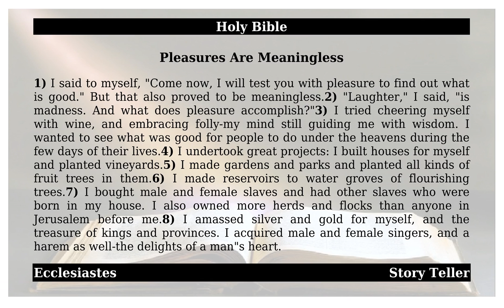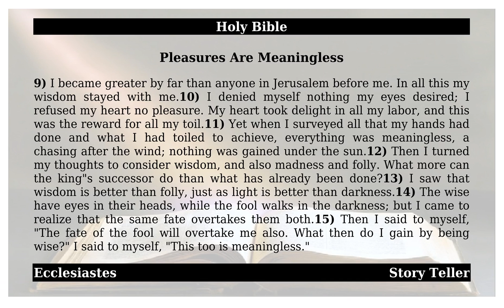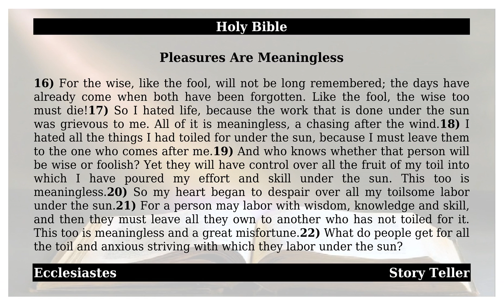Ecclesiastes - Chapter 2 - Pleasures Are Meaningless - The Holy Bible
This is from the holy book of Ecclesiastes-Chapter 2.   May god almighty bless All.    1). I said to myself, 'Come now, I will test you with pleasure to find out what is good.'  But that also proved to be meaningless. 2). 'Laughter,'  I said, 'is madness. And what does pleasure accomplish'  3). I tried cheering myself with wine, and embracing folly' my mind still guiding me with wisdom. I wanted to see what was good for people to do under the heavens during the few days of their lives. 4). I undertook great projects I built houses for myself and planted vineyards. 5). I made gardens and parks and planted all kinds of fruit trees in them. 6). I made reservoirs to water groves of flourishing trees. 7). I bought male and female slaves and had other slaves who were born in my house. I also owned more herds and flocks than anyone in Jerusalem before me. 8). I amassed silver and gold for myself, and the treasure of kings and provinces. I acquired male and female singers, and a harem as well' the delights of a man's heart. 9). I became greater by far than anyone in Jerusalem before me. In all this my wisdom stayed with me. 10). I denied myself nothing my eyes desired; I refused my heart no pleasure. My heart took delight in all my labor, and this was the reward for all my toil. 11). Yet when I surveyed all that my hands had done and what I had toiled to achieve, everything was meaningless, a chasing after the wind; nothing was gained under the sun. 12). Then I turned my thoughts to consider wisdom, and also madness and folly. What more can the king's successor do than what has already been done 13). I saw that wisdom is better than folly, just as light is better than darkness. 14). The wise have eyes in their heads, while the fool walks in the darkness; but I came to realize that the same fate overtakes them both. 15). Then I said to myself, 'The fate of the fool will overtake me also. What then do I gain by being wise'  I said to myself, 'This too is meaningless.'  16). For the wise, like the fool, will not be long remembered; the days have already come when both have been forgotten. Like the fool, the wise too must die 17). So I hated life, because the work that is done under the sun was grievous to me. All of it is meaningless, a chasing after the wind. 18). I hated all the things I had toiled for under the sun, because I must leave them to the one who comes after me. 19). And who knows whether that person will be wise or foolish Yet they will have control over all the fruit of my toil into which I have poured my effort and skill under the sun. This too is meaningless. 20). So my heart began to despair over all my toilsome labor under the sun. 21). For a person may labor with wisdom, knowledge and skill, and then they must leave all they own to another who has not toiled for it. This too is meaningless and a great misfortune. 22). What do people get for all the toil and anxious striving with which they labor under the sun 23). All their days their work is grief and pain; even at night their minds do not rest. This too is meaningless. 24). A person can do nothing better than to eat and drink and find satisfaction in their own toil. This too, I see, is from the hand of God, 25). for without him, who can eat or find enjoyment 26). To the person who pleases him, God gives wisdom, knowledge and happiness, but to the sinner he gives the task of gathering and storing up wealth to hand it over to the one who pleases God. This too is meaningless, a chasing after the wind.     Amen.